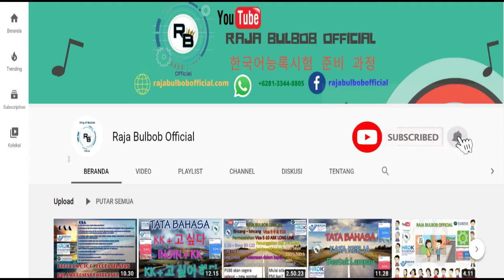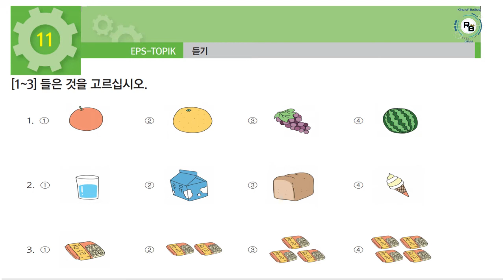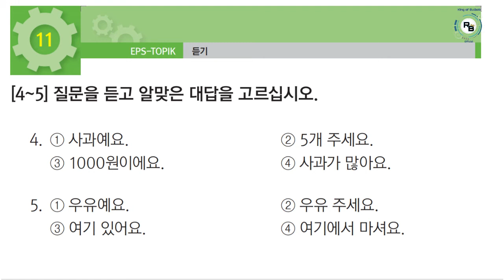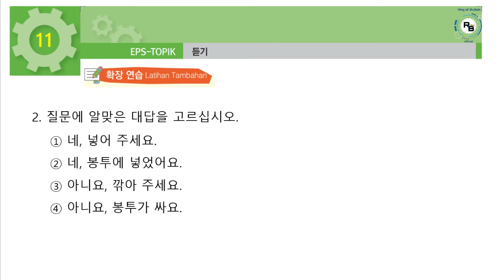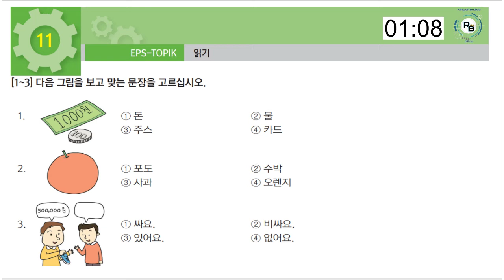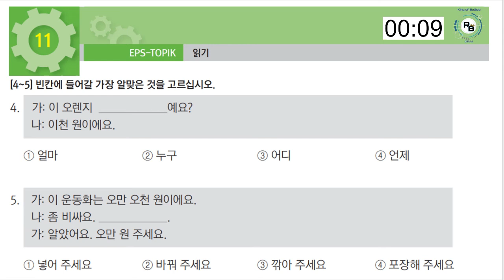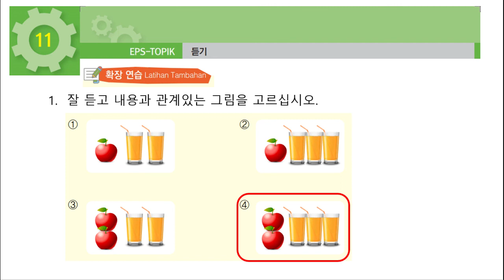EPS-TOPIK 읽기 + 듣기 BAB 11 TEXTBOOK 2015 + 확장 연습 Latihan Tambahan